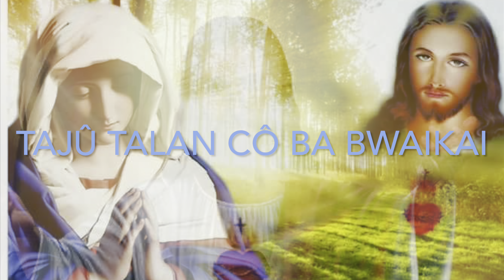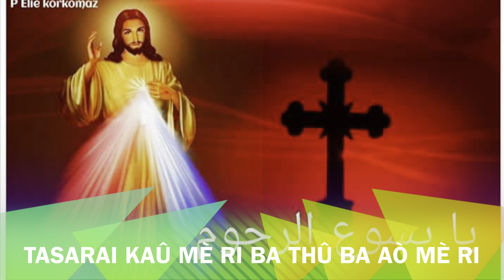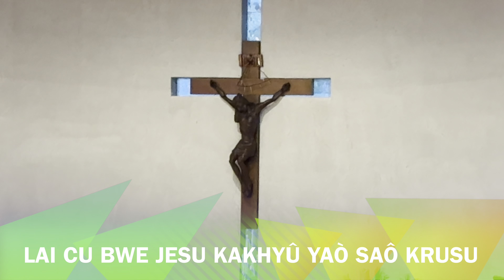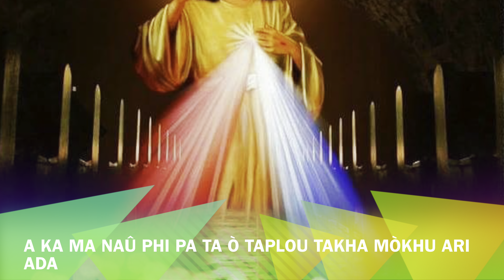Tajû talan cô ba bwai kai(gospel song)